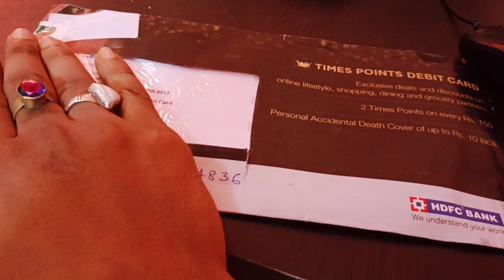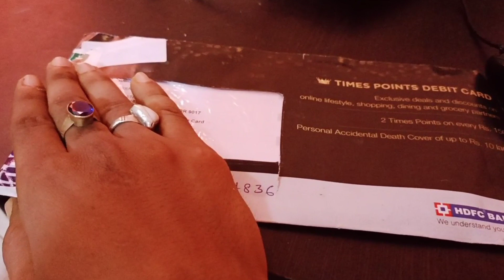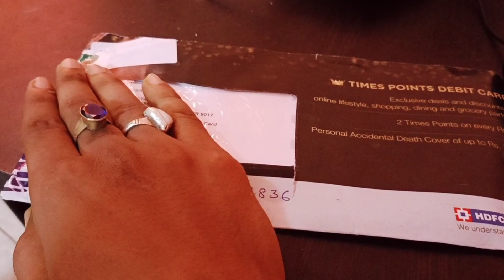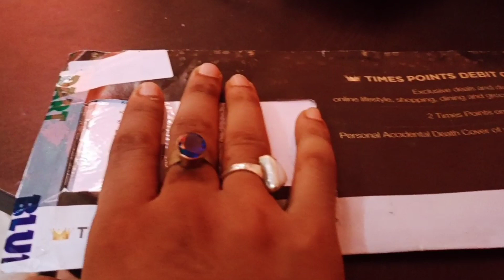atm card kitne din mein aata hai एटीएम कार्ड कितने दिन में घर पर आता है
atm card kitne din mein aata hai
pnb atm card kitne din mein aata hai
sbi new atm card kitne din me aata hai
sbi atm card kitne din me aata hai
bank of baroda atm card kitne din mein aata hai
bob ka debit card number kaise nikale
bank of india atm kitne din mein aata hai
atm card kaha pahucha kaise pata kare sbi
atm card kaha pahucha kaise pata kare
atm card kab tak aayega
union bank atm kitne din mein aata hai
atm card ghar par kitne din mein aata hai
sbi new account ka atm kitne din mein aata hai

my name Subodh Kumar